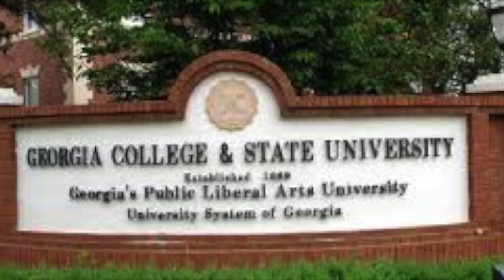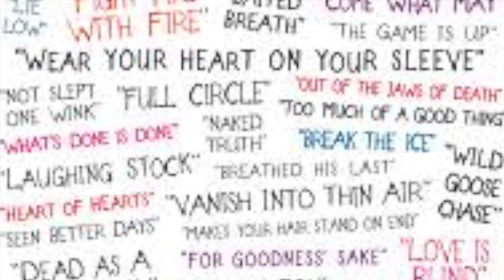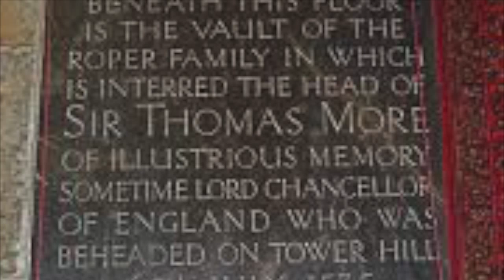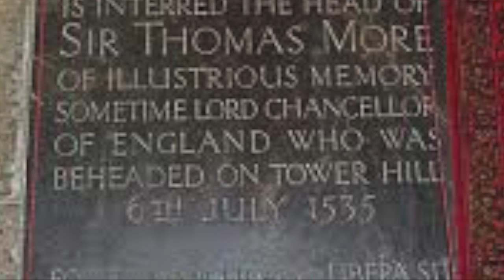Shakespeare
literally took 5ever to upload, sorry!